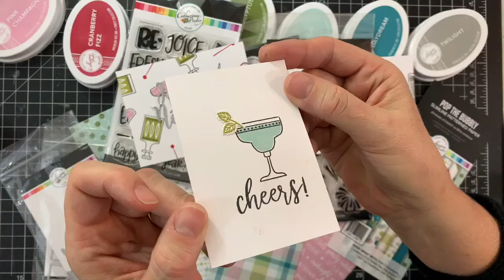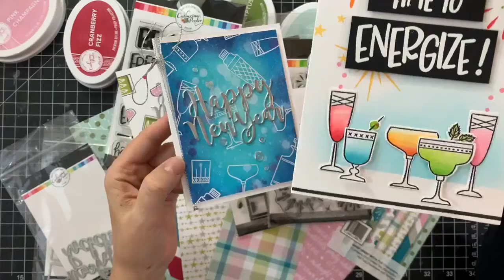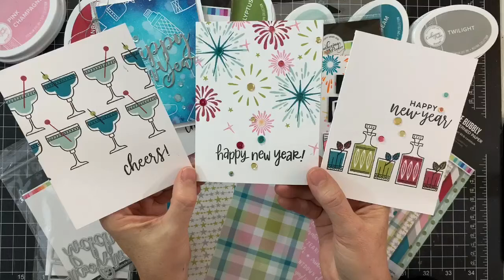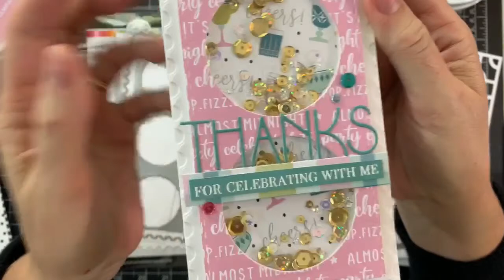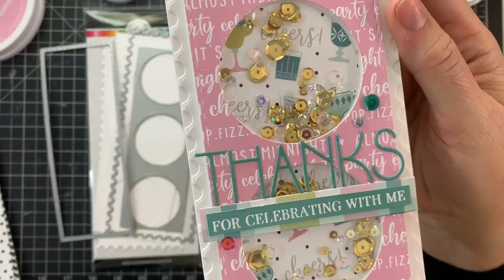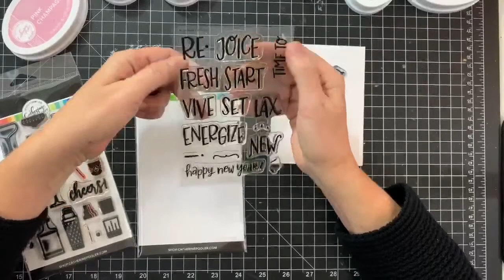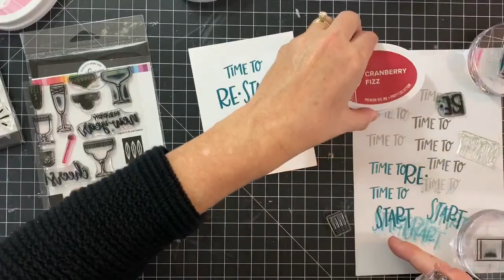A Beautiful New Year Collection Reveal and Card Making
Kick off your New Year right by creating with these fun products!  The new collection includes beautiful patterned papers made in coordinating colors with our ink, as well as stamps, dies and new Slimline Products you'll love!  Create celebration cards for occasions and the New Year (buh-bye 2021!) as well as classic and modern thank you and floral cards with these products.

Join us at 4pm Eastern on Sunday to see the first products coming to the shop on Wednesday.